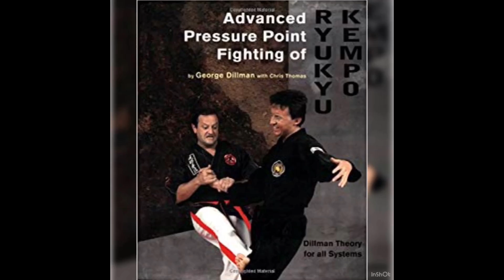Awesome Knockouts/63 KOs/AKO DVD